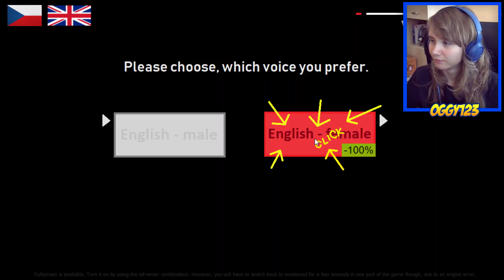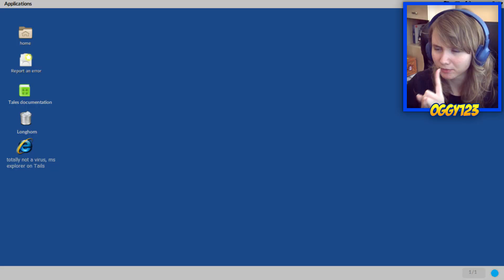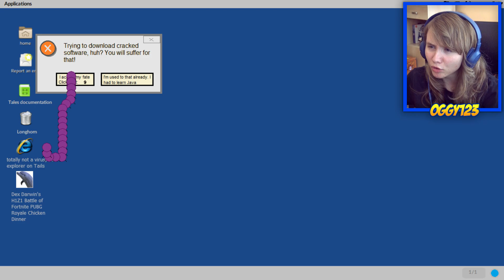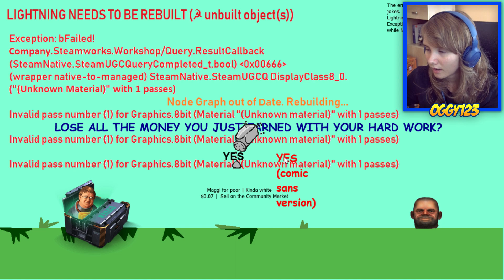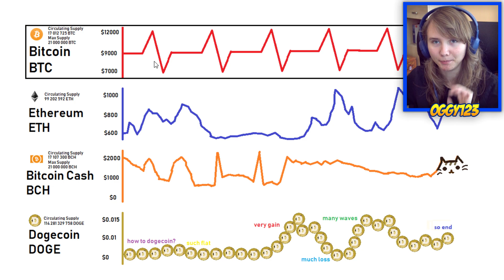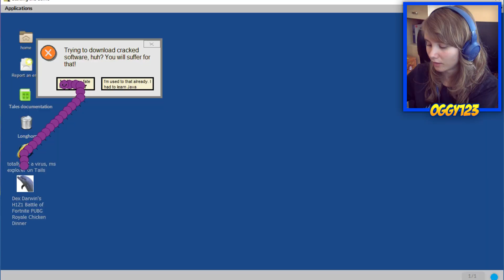ČO SOM TO KÚPILA?! | Starting the game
Dnes si zahrám hru, ktorá sa volá Starting the game. Hráme za úplného začiatočníka, čo sa týka počítačov a našou úlohou je.. Spustiť hru. Podarí sa nám to?

♥ Pripoj sa na Discord! ♥